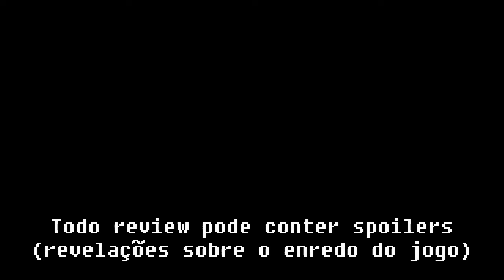[Android] Análise de Fiesta Calaca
Capítulos:
00:00 Introdução
00:49 Análise
06:27 Fechamento

HardMOB.com.br: ragecom
Players.com.br: ragecom
Adrenaline.UOL.com.br: ragecom
SegaNet.com.br: ragecom
VGBR.com: ragecom

Live: ragecom666
PSN: ragecom
Google Play: ragecom666

Gameplay

Músicas

Demais músicas, pela ordem em que foram usadas no vídeo:

. Fiesta Calaca Trailer Theme. Os direitos desta música pertencem à Ficha Studio.